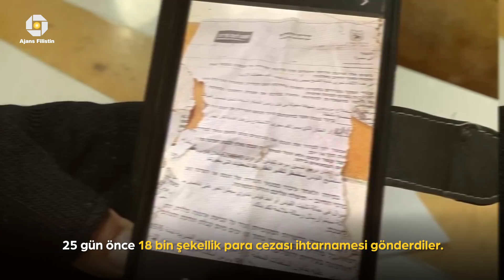Evleri Yıkılan Kudüslüler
İşgalci İsrail 3 kere evlerini yıktı ve vergi cezaları verdi ama onlar yerlerini Yahudi yerleşimcilere terk etmedi. İşte Ferah ailesinin yaşadıkları.